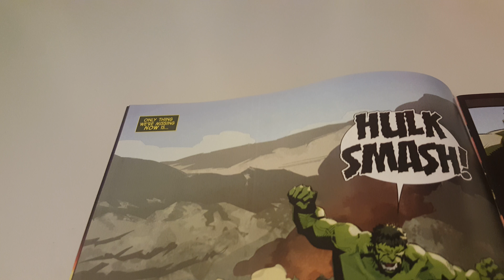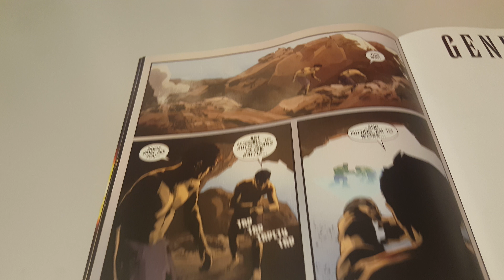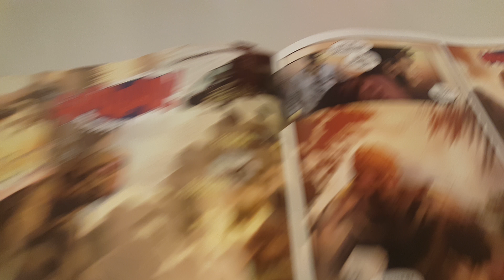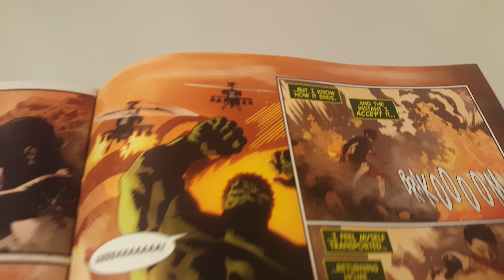Generation Hulk Vol 1 Issue 1 Overview